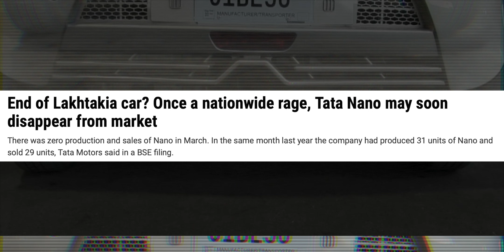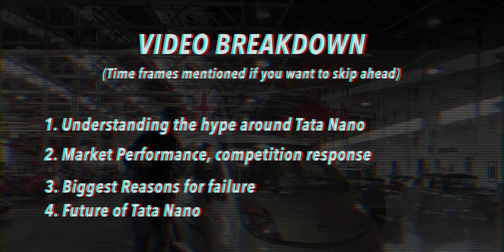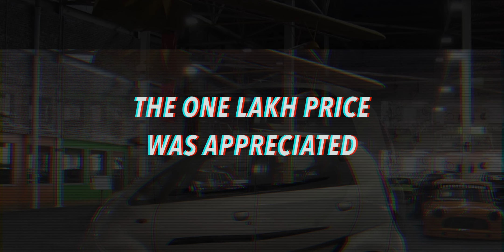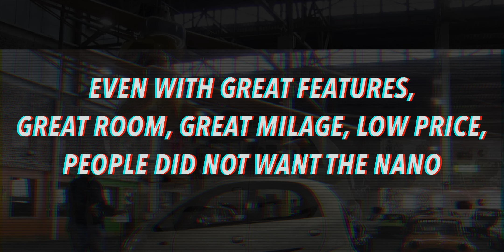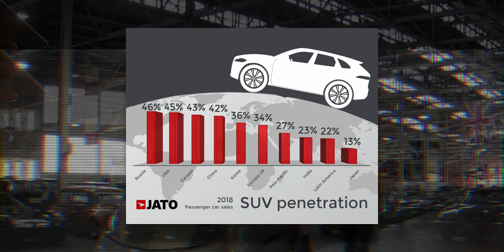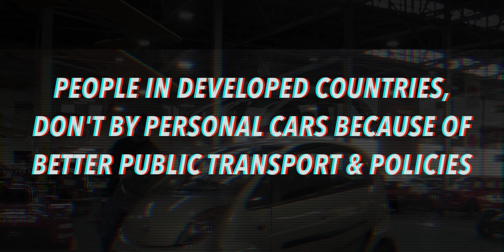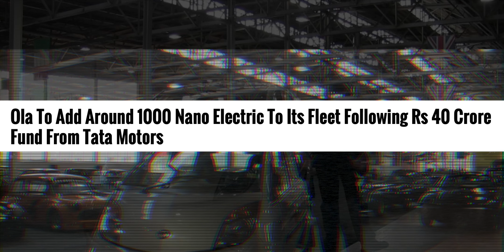The RISE & FALL of Tata Nano Explained 🚗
'Tata Nano Fail' was a big news earlier this ear, much like it was when Tata Nano launched in 2008, but when the Tata Nano car was discontinued in 2018, a lot of hope of people being able to buy the world's cheapest car went into sadness.

The Tata Nano failure story is an interesting one, since the Tata Nano launched it had global appeal, people were excited to buy the Tata Nano, but the Tata Nano did not sell well.

So today, in this new episode of 'What The F**K Went Wrong' by vedantrusty, let's explore the Failure of Tata Nano, do a case study of Tata Nano failure, and talk about why the 'Lakhtakia Tata Nano' failed; and we will also explore the Tata Nano Electric version, and the future of Tata Nano.

About vedantrusty (vedant kaushik)

I'm a guy that makes video essays on movies & tv shows, talk about my favourite shows and movies, and am a fan of quality storytelling and creative editing.

UPLOAD SCHEDULE

1. Fridays and/or Saturdays and/or Sundays

Reviews of Latest Web-series, Movies & TV Shows. (depending upon what comes out recent)

2. Every Thursday (8PM IST)

Top 7 Series. Top 7 movies, tv shows, web series, games, novels & anything else that I can fit into a list.

3. Every Wednesday (8PM IST)

Video Essay, or a detailed analysis video about a certain topic related to popular culture, movies, games, tv shows, or anything of the like.

4. Every Tuesday (8PM IST)

WTFWR - The Highly Popular What Went Wrong series, where every week you'll see a new case study about pop culture and obscure cases from popular history.

5. Unscheduled

Other random videos like vlogs, Q&A videos, travel videos, commercial projects, opinion videos, etc. that I deem appropriate for the channel. Mostly this type of content will go to the second channel (see below).

If you're the Instagram type,

If you're the Tik Tok type
then maybe I am not your type